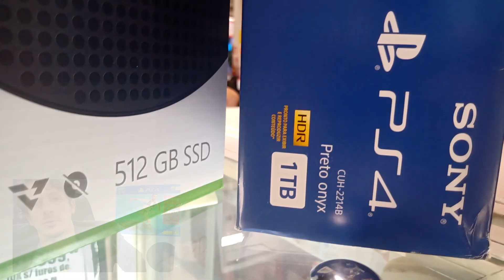Console de 2013 Mais Caro Que Xbox Series S em 2021 | Em Loja Física Oficial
Xbox: AlvoradaGames
PSN: AlvoradaGames